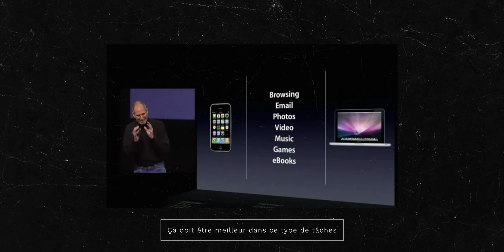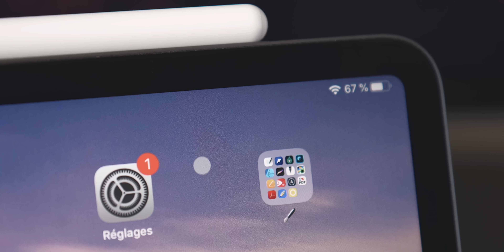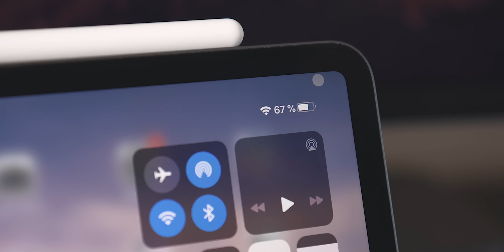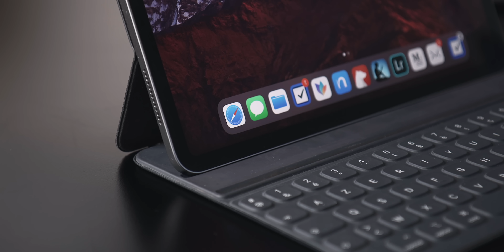L'iPad est-il devenu un ordinateur ?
Au fil du temps, l'iPad est-il devenu un ordinateur ?
Avec le Magic Keyboard, il se pourrait que ce soit le cas.

Musiques :

"Icicles" - Yehezkel Raz
"GO! - Instrumental version" - Akinyemi
"Nowadays" - Teo Laza

Léo Duff.